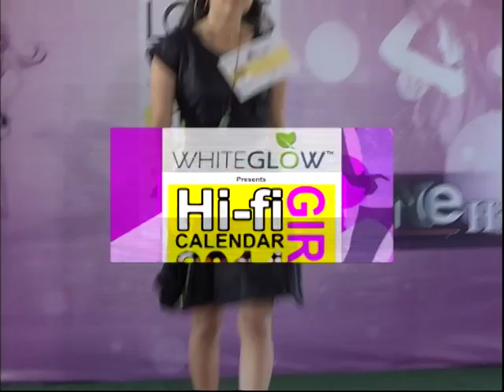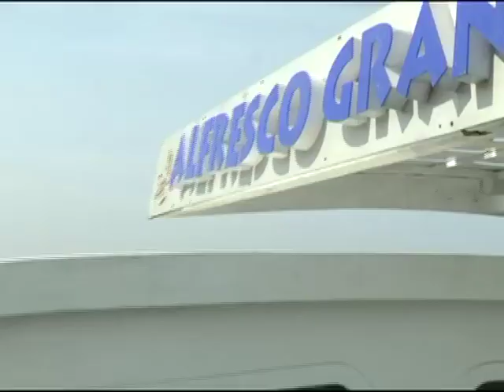Calendar Girl EP 2 PART 2